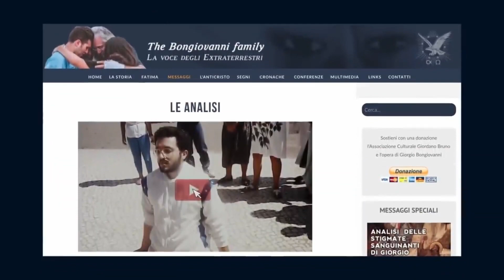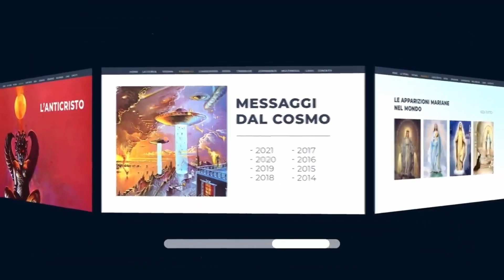Chi sono i Giusti?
• Chi sono realmente i Giusti, i Profeti di Dio? In che modo possiamo riconoscerli?
Ascoltiamo la spiegazione dello Stimmatizzato Giorgio Bongiovanni, riflettiamo sulle sue parole; buona visione.

Questo video è un estratto della seguente conferenza:
⭐️Titolo: ADONIESIS, "NON SONO DI QUESTO MONDO. ASCOLTATEMI" Il messaggio degli extraterrestri
Dal canale: @PierGiorgioCaria59

𝓒𝓸𝓷𝓽𝓪𝓽𝓽𝓲 👇🏻

- 𝐂𝐚𝐧𝐚𝐥𝐞 𝐘𝐨𝐮𝐓𝐮𝐛𝐞 𝐝𝐢 𝐅𝐮𝐧𝐢𝐦𝐚 𝐈𝐧𝐭𝐞𝐫𝐧𝐚𝐭𝐢𝐨𝐧𝐚𝐥: @funimainternational

Image Copyright: imrandk on vecteezy